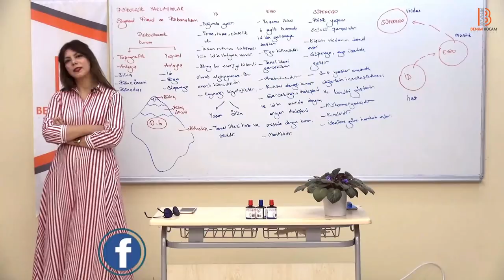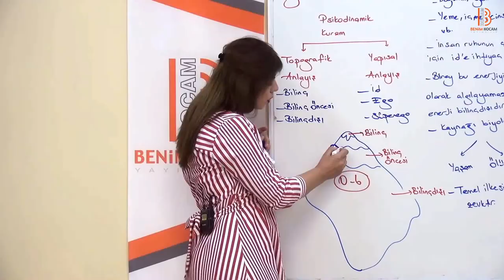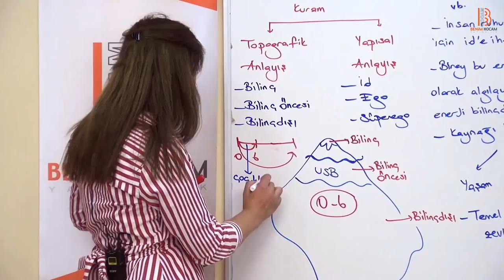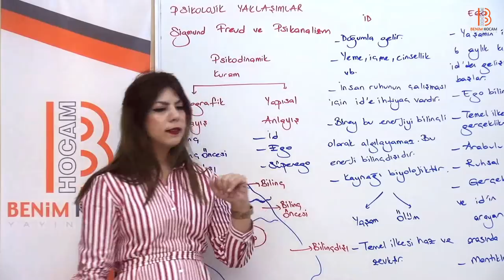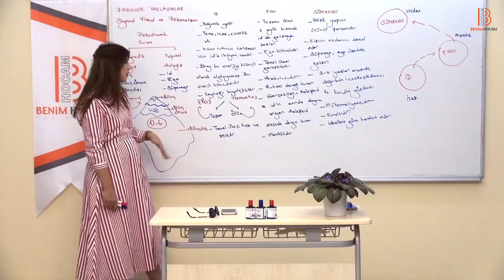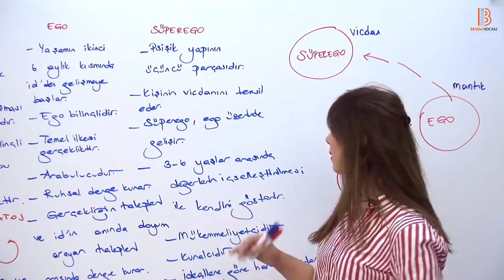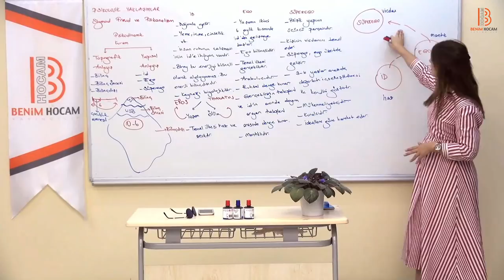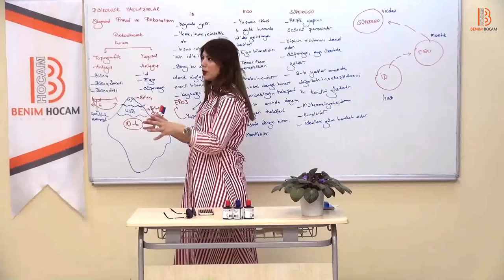17)PDR/ Ruh Sağlığı İle İlgili Çağdaş Kuramlar - III - Ayşegül ALDEMİR (2018)